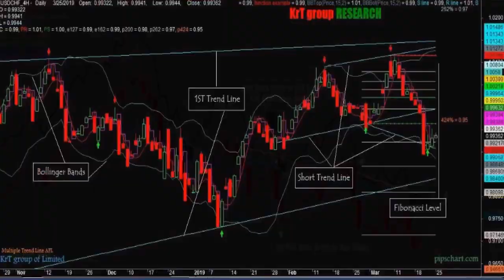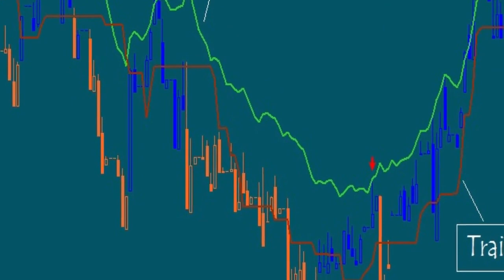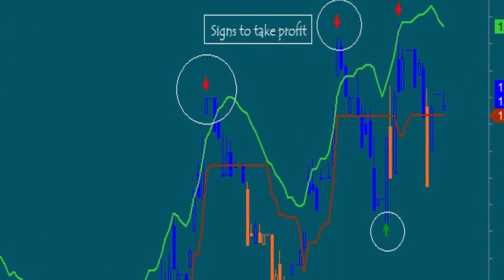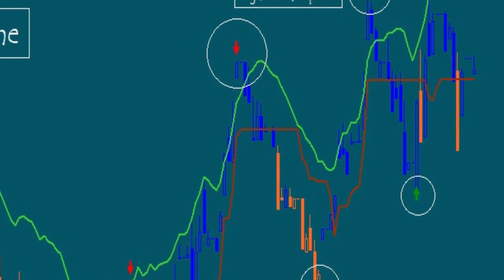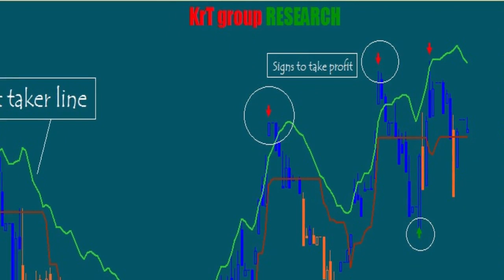45: Trailing Stop Loss For Amibroker (AFL)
AmiBroker Formula Language (AFL) - Trailing Stop Loss AFL is a dynamic cool Amibroker AFL. Using this AFL one's trade will be secure.

Never miss a single video about Stock Market | Forex Trading | Amibroker Tutorial.